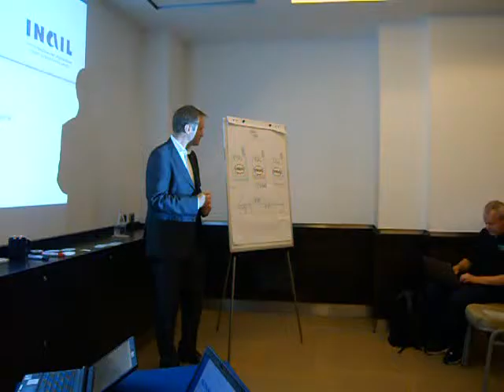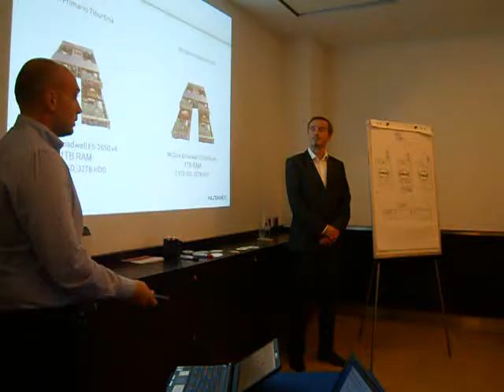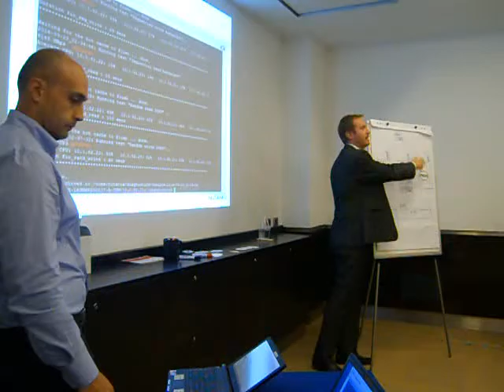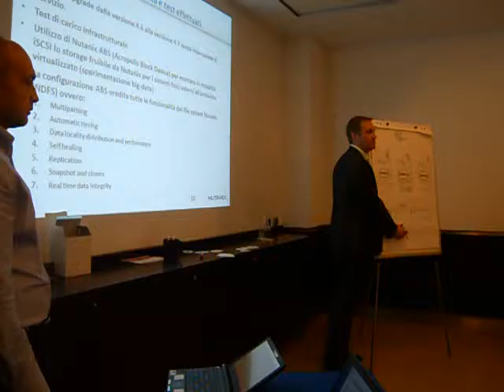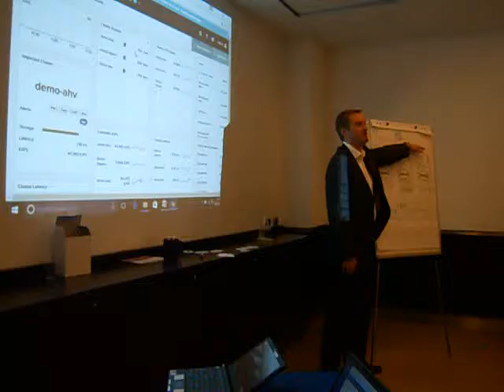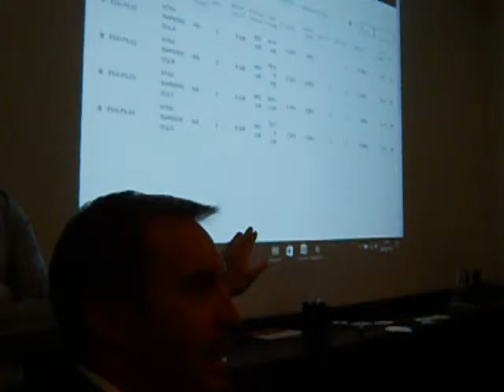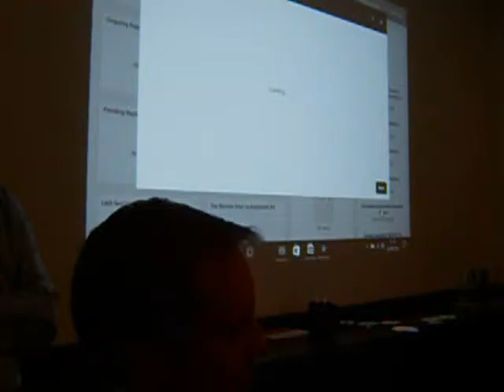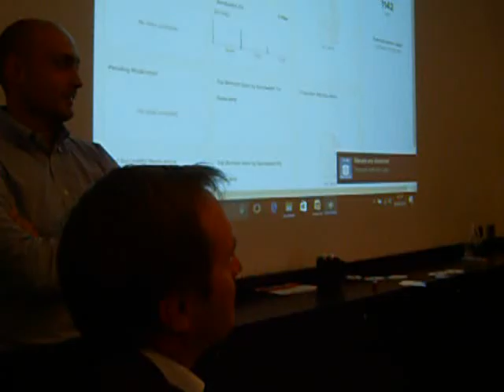Presentazione Nutanix VMUG Roma 26 settembre 2016